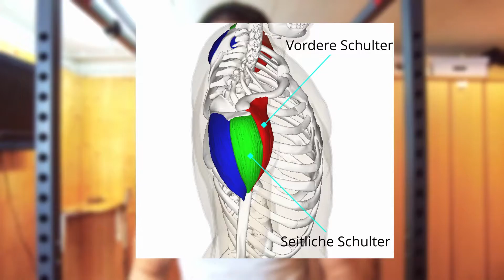Die besten Schulterübungen von zuhause aus (Muskelaufbau als Anfänger) - Homeworkout | Tobi Kunze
Heute geht’s um das Thema Schultern. Wie trainiert man sie am besten von zuhause aus?

Die meiner Meinung nach besten Bodybuilding-Podcasts um sich weiterzubilden:
Daniel Kubik - The Age Of Iron